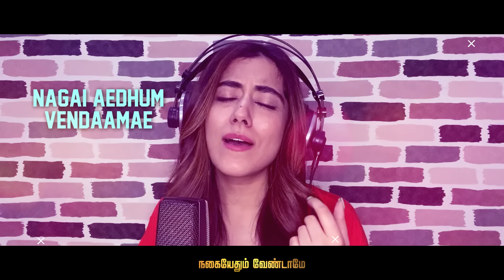Sinam - Enil Paaindhidum Full Song| Arun Vijay, Pallak |Shabir, Jonita Gandhi |Karky|GNR Kumaravelan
Presenting the first single from 'Sinam', 'Enil Paaindhidum Kaadhalae' is a breathtaking beautiful serenade from a guy to his love for whom he would do anything in the world to make her happy. Brace yourselves for addiction because you get hooked to it but just playing it once. Music composed by Shabir, Starring Arun Vijay, Pallak Lalwani, Directed by GNR. Kumaravelan, Cinematography by Gopinath, Edited by A Rajamohammed, Produced by R. Vijayakumar under the banner of Movie Slides Pvt Ltd. Muzik247 is the Official Music Partner.

Song : Enil Paaindhidum Kaadhalae
Movie : Sinam
Lyrics : Karky
Vocals : Jonita Gandhi, Shabir

Musician Credits :

Programming: Shabir
Guitar: Keba Jeremiah
Electric Guitar: Solomon William
Bass: Naveen Napier
Santoor, Mandolin, Dulcimer: Seenu
Strings Arranged by: Shabir & Anupam Roy
Strings: Chennai Strings Orchestra
Conducted by: Anupam Roy
Flute: Ashish V
Whistle: Victoria Wymark
Voice Conductor (Jonita Gandhi): Vinaita Sivakumar
Executive Music Producer: Buvaneswaran Ganesan
Music Assistant: Solomon William
Recording Studios: Vincey Digitech, 20dB Sound Studios (Chennai) & Sound Parti Studios
Recording Engineers: Avinash Satish @ 20dB Sound Studios (Chennai), Irudhayaraj @ Vincey Digitech,
Mix & Mastered By: Anup Pereira @ Doppler Soundlab
Musician Coordinator: L.V Sudhaker

Movie Crew:

Cast: Arun Vijay, Pallak Lalwani, Kaali Venkat, RNR Manohar, KSG Venkatesh, Marumalarchi Bharathi & others.

Production House - Movie Slides Pvt Ltd
Producer - R. Vijayakumar
Director - GNR. Kumaravelan
Director Of Photography - Gopinath
Art Director - Michael BFA
Editor - A Rajamohammed
Associate Cinematography - Soda Suresh
Associate Director - Karthik Sivan
Co - Director - Saravanan Rathinam
Story - Dialogue - R Saravanan
Costume Designer - Aarathi Arun
Lyrics - Madhan Karky, Eknath, Priyan, Thamizhanangu
DI  & VFX: Knack Studios
DI Colourist: Rajesh Janakiraman
Stills: Jayakumar Vairavan
Stunt - Stunt Silva
Production Advisor: R Raja
Promotions - Ctc Media Boy
Posters Design: RedDot Pavan

Stream and Listen to this song on your favourite music platforms